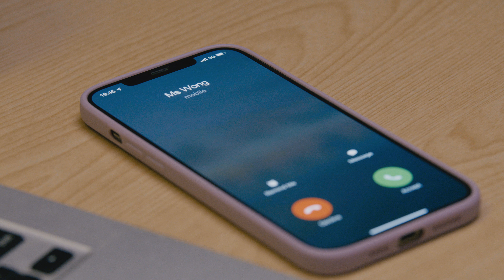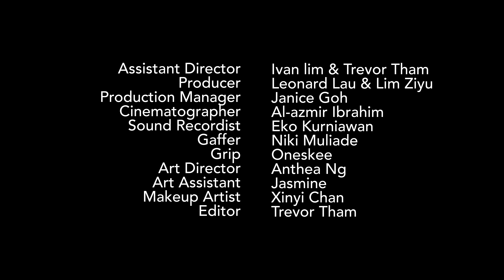Zero Hours (Short Film)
Edmund is often neglected at home and this affected his results in school. His parents didn't care about him until...

“Missing Piece” is a 5-episode web series that features stories adapted from real life scenarios and experiences where it’s all too familiar to all walks of life in the pandemic. Even though everyone is facing the same pandemic, each episode features a main character going through their own personal struggles, and eventually grow and adapt to find their own missing piece.